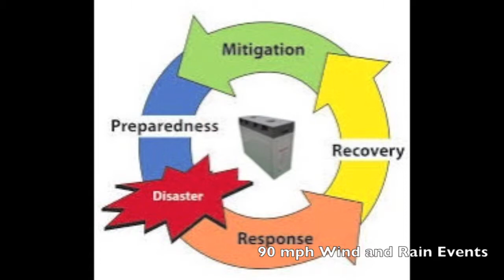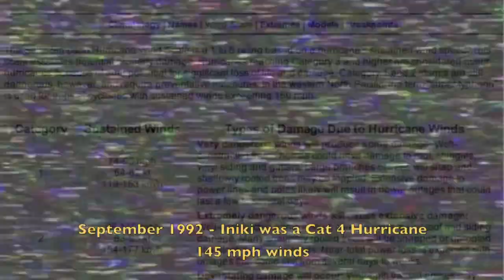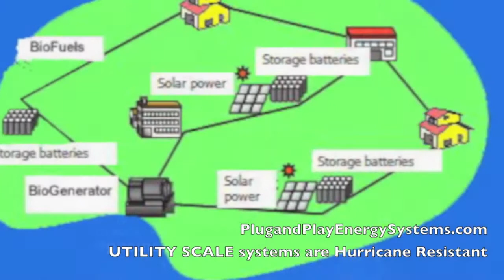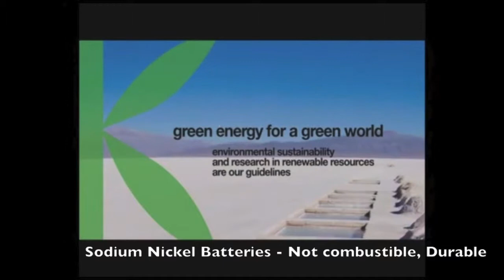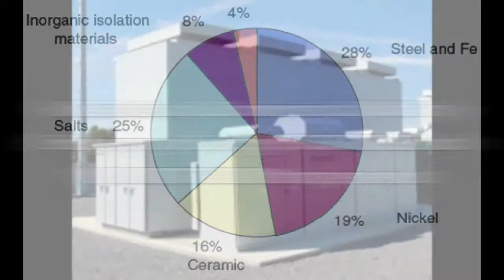Hawaii Prepare for Next Hurricane 2014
Better Safe than Sorry, Energy Storage Systems - EMS